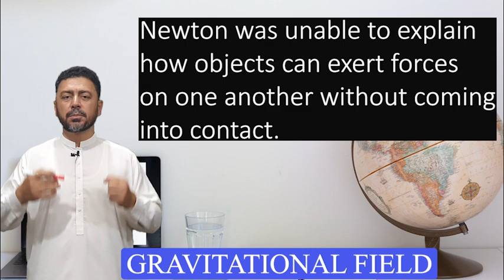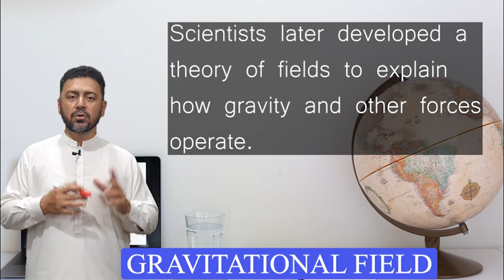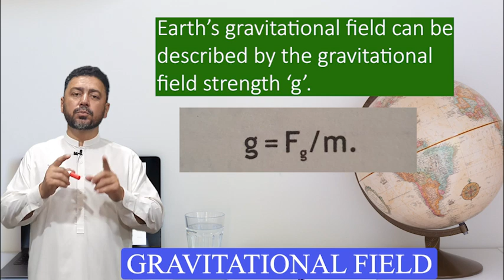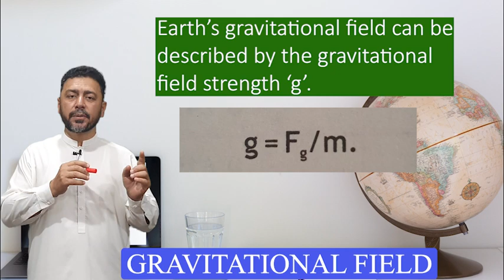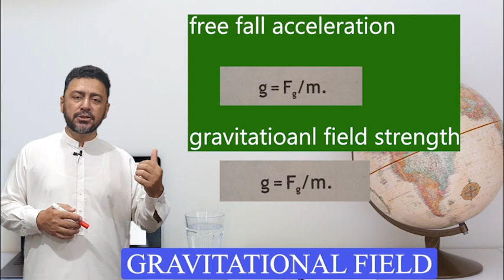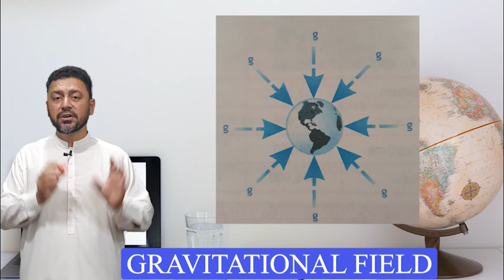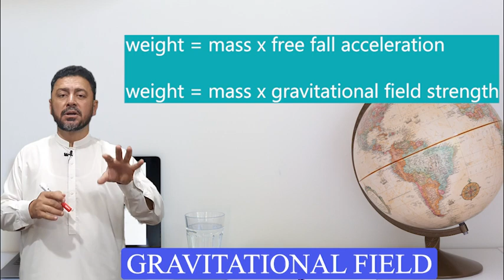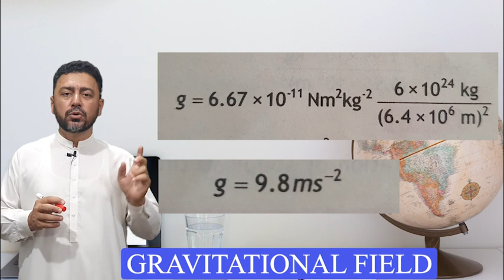GRAVITATIONAL FIELD AND GRAVITATIONAL FIELD STRENGTH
Dear students in this video lecture you will learn about the gravitational field and theory of fields. Gravitational field strength and gravitational force is explained. Difference between gravitational field strength and free fall acceleration is also explained.